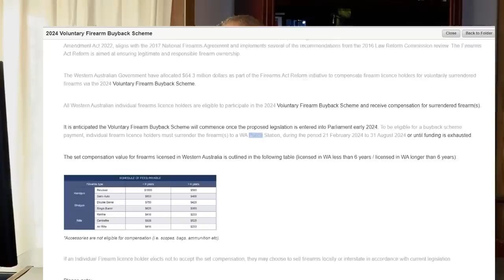Western Australia's Gun Buy Back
Link to E-Petition to help with our fight (West Ozzy's only😢 )

Some thoughts and perspective to the current situation in Western Australia, soon to be in your area if things stay as they are.
FYI, YouTube seems to be removing some comments, try again if yours goes missing.

Link to full paper tabled by WA police minister.

Channel Rules:
Here on 4AW we try to answer/acknowledge/thank all the comments, thank you.
That said, not all are equal, Supporters (financial) and Customers get preferential treatment, go figure!

Supporters/Customers: we try to answer all questions that are applicable to videos and will even offer links to help answer questions if appropriate to the channel
We would still ask you do as much searching on the channel as you can as our time is limited.

If you are a customer that uses a different name then let us know so we can make sure your comments are treated appropriately.

Other Commenters: once again we try to answer all questions that are applicable to videos, but we do not offer extra info or links.
If questions are not related to the video, your comment may not be answered or may be removed.
We would ask you do as much searching on the channel as you can as our time is limited.
Any rude or inappropriate comments will be removed or banned